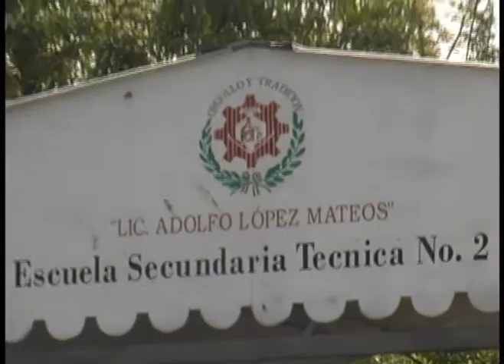PADRES DEL MENOR GOLPEADO